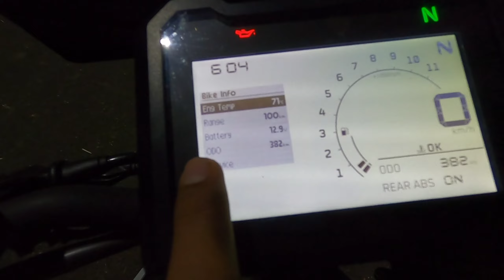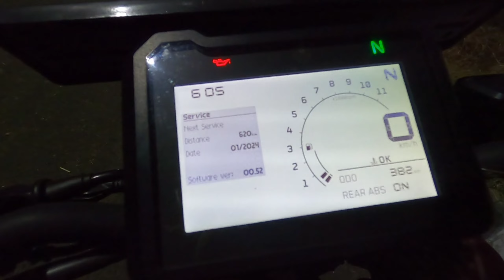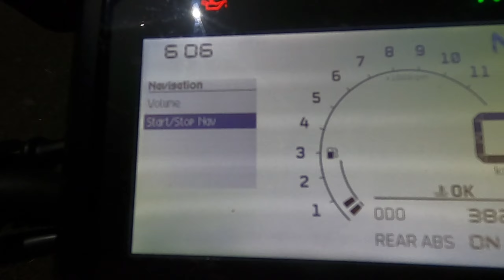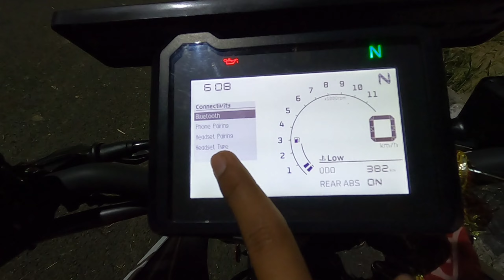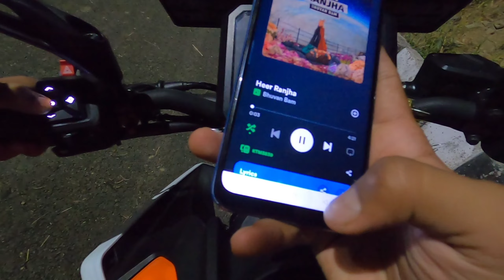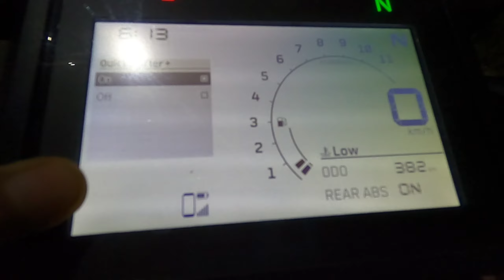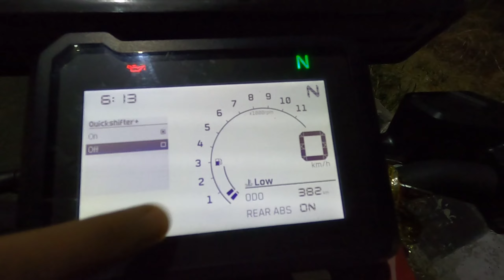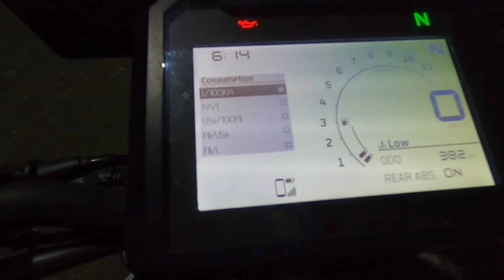Amazing features of New Duke 250 😍 ll how to connect phone with duke 250 ll 2024 Ktm duke 250